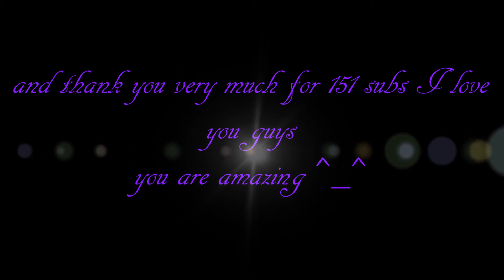HTTYD || Astrid ~ Try everything [specjal for 151 subs!!]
^^.I am proud of you guys and you are amazing guys.💖.